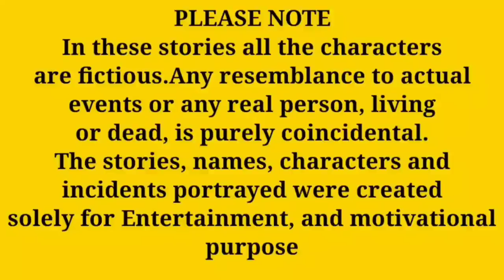ശങ്ക് ഊതി..| life story || bedtime stories || motivational malayalam story